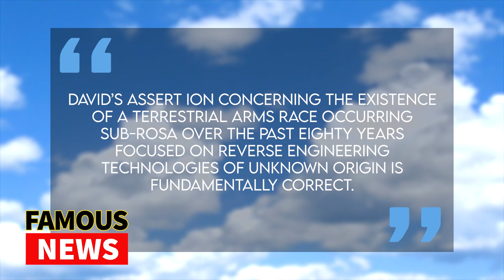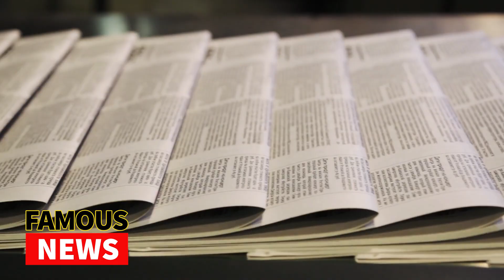Whistleblower Says The U.S. Government is Hiding Alien Technology | Famous News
For those of us interested in extra-terrestrials, the past few years have been something of a roller coaster ride. Back in 2017, the New York Times revealed that former senator Harry Reid had secretly used $22 Million to investigate unidentified foreign objects. Since then, many Navy pilots have come forward to report UFO sightings and this increase in scrutiny might have finally led to a real breakthrough. In a new report posted to science website “The Debrief” from Leslie Kean and Ralph Blumenthal -- the same team that broke the “Times” story back in 2017 – the pair describe the story of a Defense intelligence officer turned whistleblower who has alleged that the American government is hiding classified evidence of “intact and partially intact craft of non-human origin.” In other words, hold onto your hold-on kids, because it doesn’t get much bigger than this.